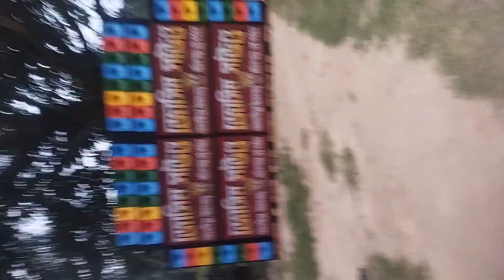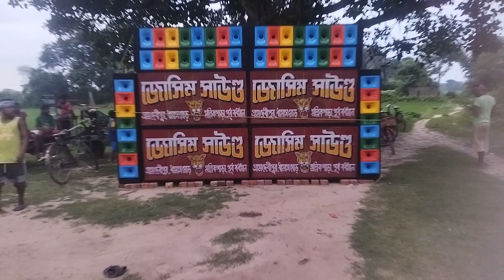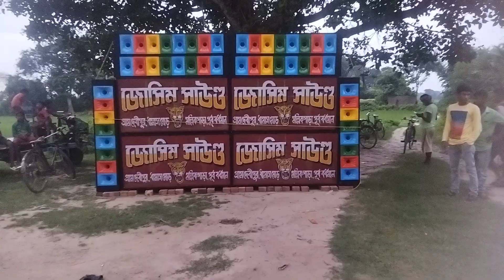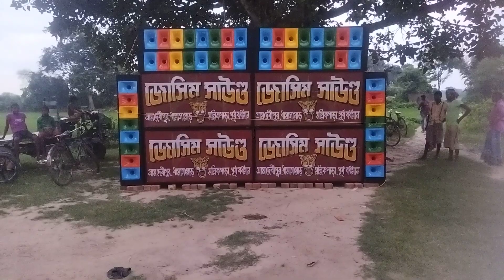জসিম সাউন্ড এর 👉নিউ 8D মাল চেক করা হচ্ছে //জসিম সাউন্ড //গ্রাম দেবীপুর //পূর্ববর্ধমান //josim sound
josim sound//gram debipur//purbobordhoman

josim sound 8d box

sourav recoding somudrogarh
সৌরভ রেকর্ডিং সমুদ্রগর